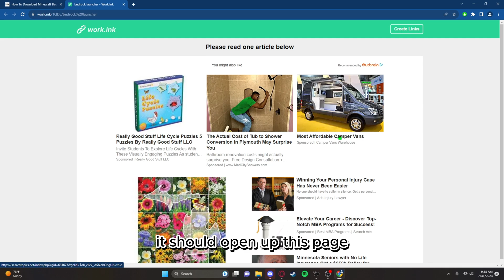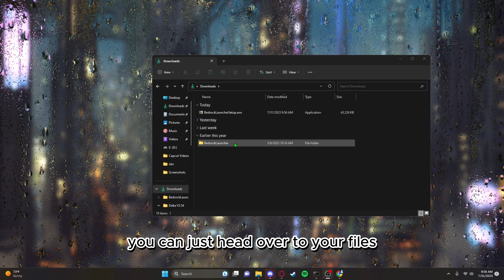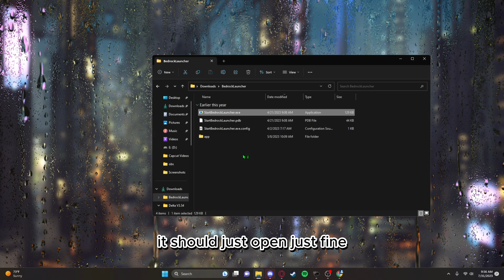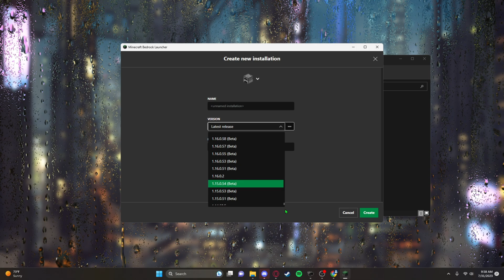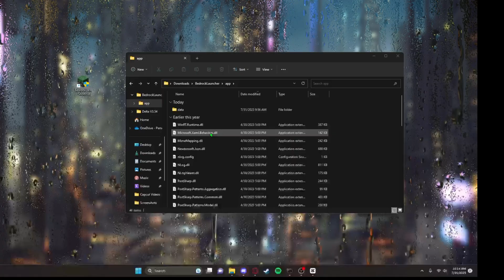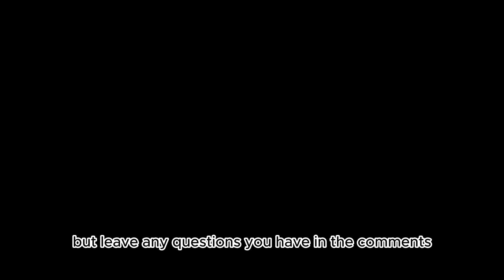How to Downgrade Minecraft Bedrock to ANY Version And Play Beta- Tutorial 2023 | (Bedrock Launcher)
In this Minecraft Bedrock Edition tutorial, I'll show you how to download the Bedrock Launcher and effortlessly switch between different versions. Whether you're looking for the latest features or longing for some classic gameplay!

Chapters:
00:00 - Intro
00:19 - Download Bedrock Launcher
02:20 - .Net Windows Runtime 6 Download
03:03 - Using the Launcher
04:53 - Outro

Before we begin, I must remind you that when downloading any files, your antivirus may raise alerts due to the nature of the content. If you're unsure about anything, exercise caution and refrain from downloading any files that make you uncertain. However, I want to assure you that all the downloads in this video have been carefully vetted and are 100% safe.

🔻 Here's What You'll Learn:
✅ Step 1: Head over to the link provided and Download The Launcher.
✅ Step 2: Open the setup file and let it download the Bedrock Launcher.
✅ Step 3: Find BedrockLauncher.exe in the installed folder.
✅ Step 4: Install additional components if prompted.
✅ Step 5: Get familiar with the Bedrock Launcher interface.
✅ Step 6: Choose your desired Minecraft version.
✅ Step 7: Embark on your epic Minecraft adventure!

By doing so, you'll enable me to keep creating similar content in the future. If you have any questions or need further assistance, PLEASE ASK in the comments section—I'm here to help!